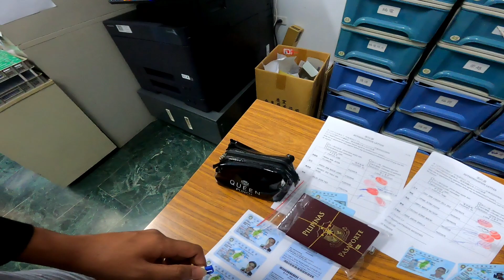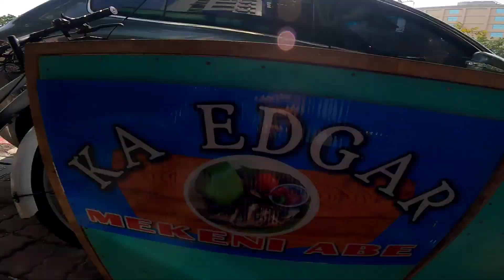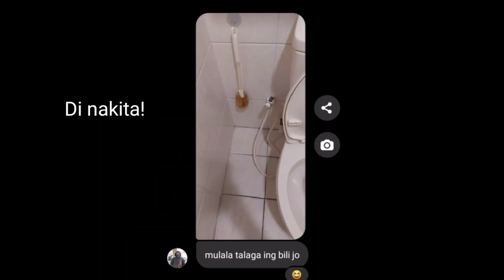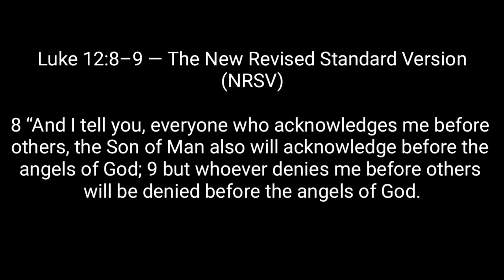Unexpected Beef Pares ni Ka Edgar instead of Goto batangas | Buhay OFW sa Taiwan!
For this video nakakain kami ng masarap na beef pares ni ka edgar instead of goto batangas.